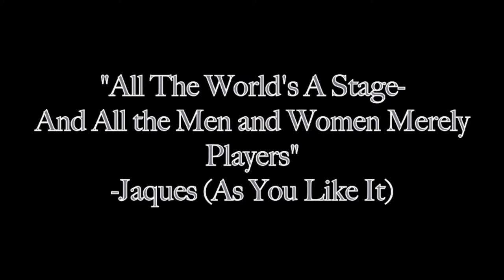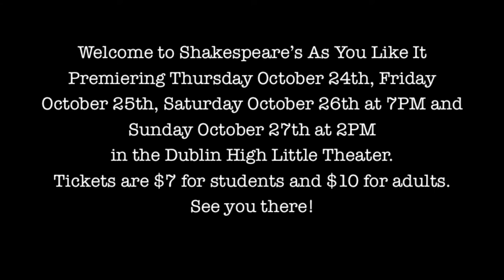As You Like It Official DHS Drama Trailer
DHS Drama is premiering their rendition of As You Like It this Thursday through Sunday. Here's a quick trailer to show what it is all about. See you there!